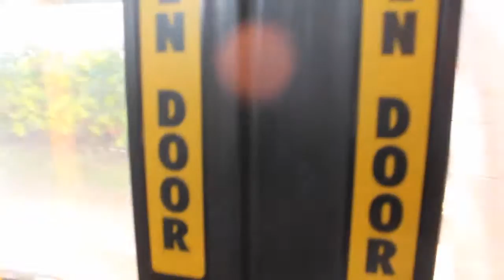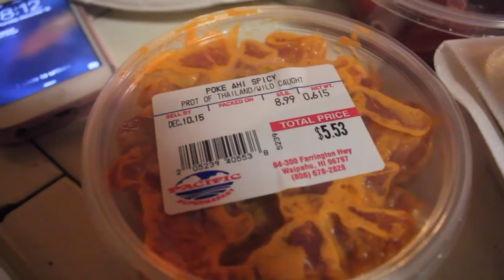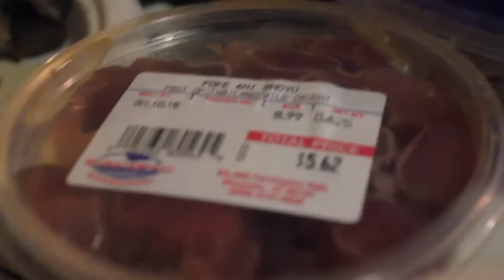Fangirling over OTWOL | Day 10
yallllllllll need to watch on the wings of love forreall fam